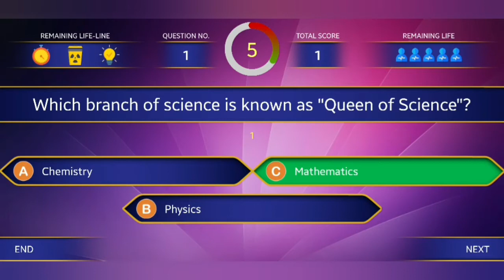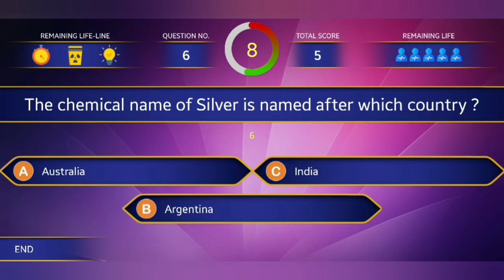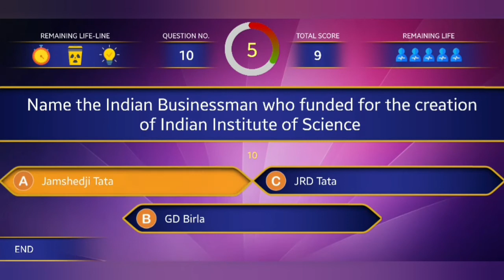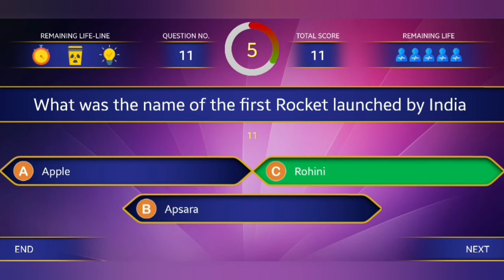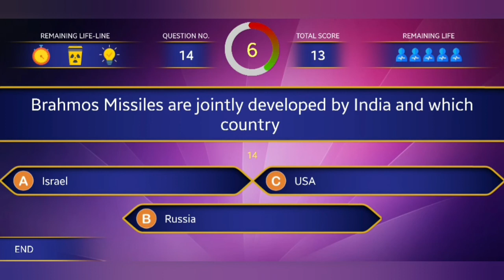National Science Day Quiz l Science Quiz l February 28 l Science Day Quiz English